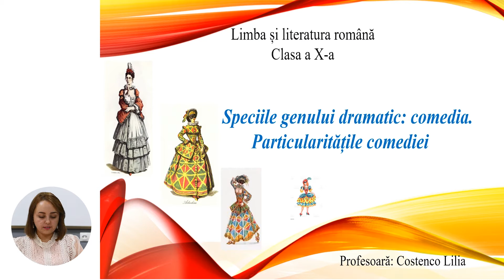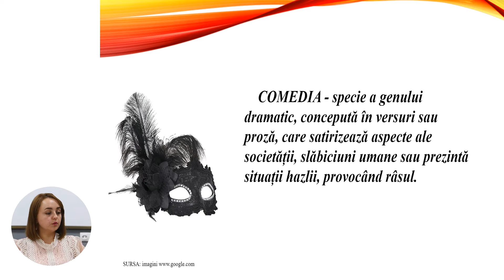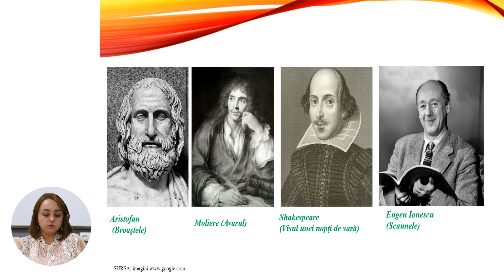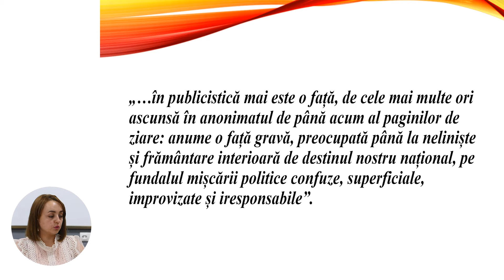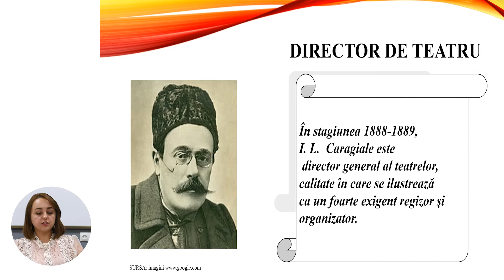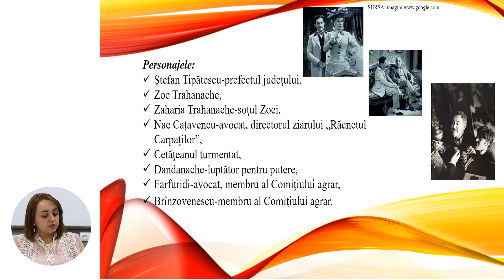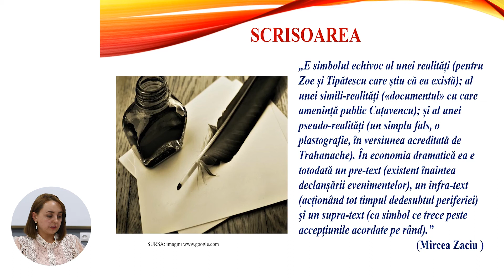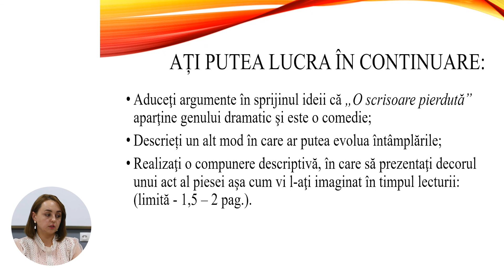Limba și literatura română, Clasa a X-a, Speciile genului dramatic: comedia....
Tema: Speciile genului dramatic: comedia. Particularitățile comediei
Profesor: Costenco Lilia
Autor: Costenco Lilia